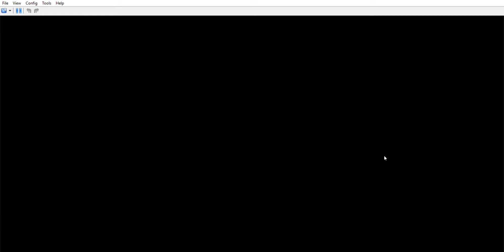pokemon white 2 ep 5